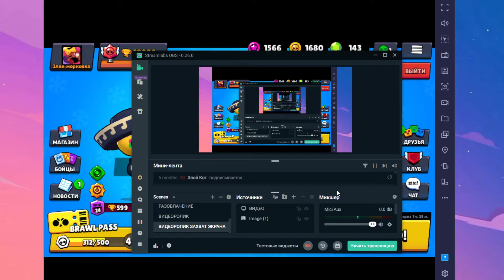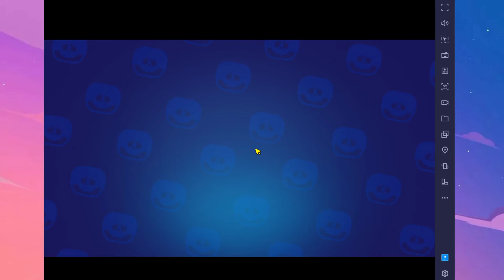ШОК! ВСЕ ЛЕГИ С ОДНОГО МЕГА-ЯЩИКА НЕ КЛИКБЕЙТ ( НЕТ , ЭТО КЛИКБЕЙТ)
ДА-ДА